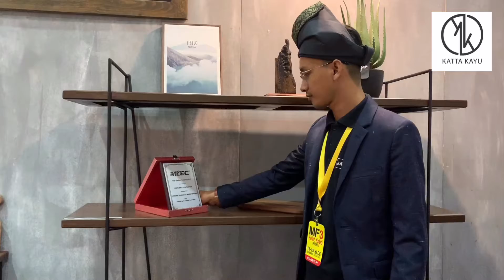Our quality is beyond the price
Drop by us at Kuala Lumpur Convention Centre from 13 - 15 December 2019. Located at Hall 4 , Booth 15. See ya!